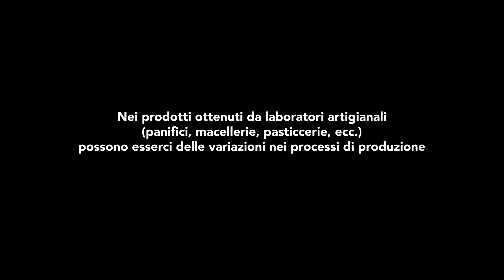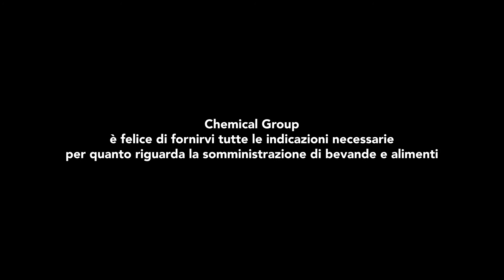Il tuo menu è a norma di legge? - Chemical Group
✅ Il menu delle attività è uno strumento fondamentale e deve essere creato rispettando delle norme. Infatti i menu non solo fungono da contratto fra il titolare dell'attività ed il cliente, bensì sono uno strumento utile ad informare correttamente la clientela e a tutelare l'attività stessa.

➡ Chemical Group offre servizi di consulenza alle attività in ambito di somministrazione e rivendita di bevande ed alimenti.

✅ Chemical Group, è un'azienda italiana nata nel 2006 ad Omegna nel Verbano-Cusio-Ossola.

Ad oggi siamo fieri di collaborare su tutta la regione Piemonte, Valle D'Aosta, Lombardia, Veneto, Friuli Venezia Giulia, Lazio e Campania. 💪

🔸 Sede principale:
Via Oddino Pietra 3, 28887 Omegna VB

Affidati ai professionisti! ☺️
Oggi, domani, sempre. 💪